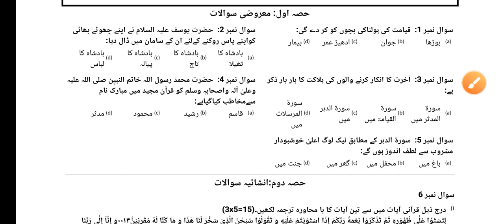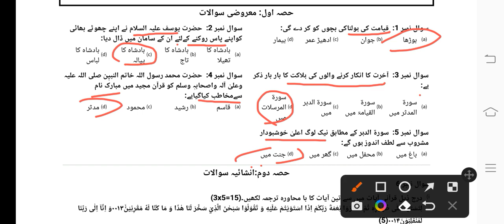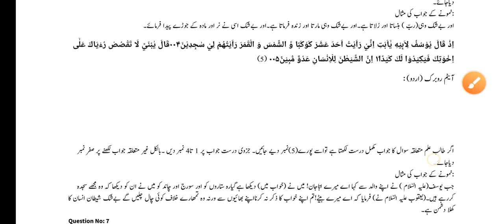Class 8 Tarjuma tul Quran Paper School Based Assessment 2024 | SBA Second Term papers 8th Class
Class 8 Tarjuma tul Quran Paper School Based Assessment 2024 | SBA Second Term papers 8th Class | PEC Grade 8th

Related Search

8th class Islamiyat School based assessment School based assessment 2023 Class 8
School based assessment 2023 class 2 SBA English 2023 class 8 2nd term pec 2023 pec assesment 2024 grade 8 Islamiyat paper 2nd term sba grade seven 2nd term paper Islamiat 2nd term paper Islamiyat pec 2023 School based assessment 2023-24

8th class school based assessment 2023-24

8th class school based assessment 2023-24 Second term

8 class Islamiyat School based assessment Second term

Islamiyat 8th grade Islamiyat 7th class school based assessment Second term